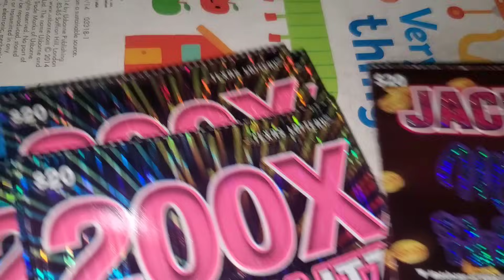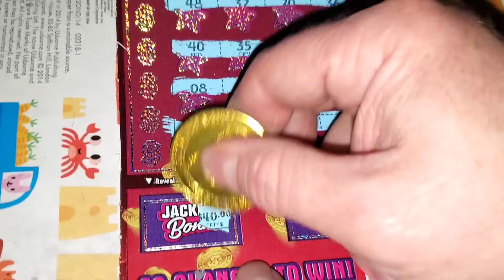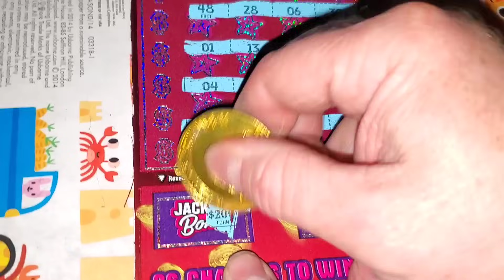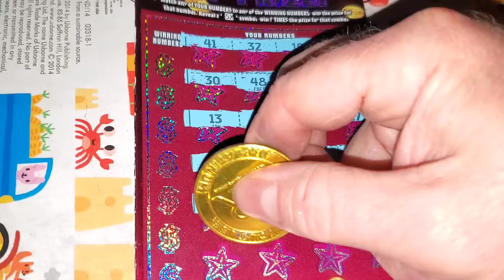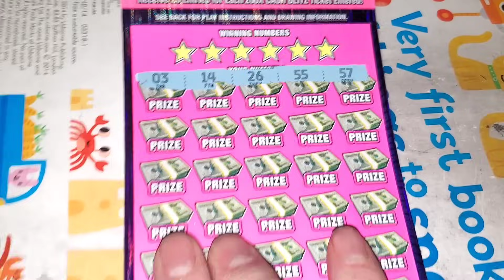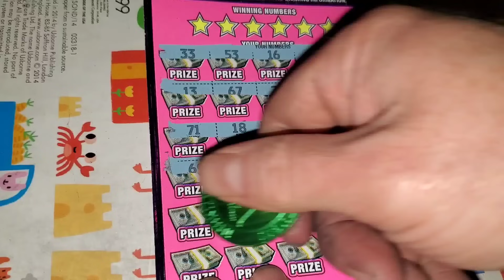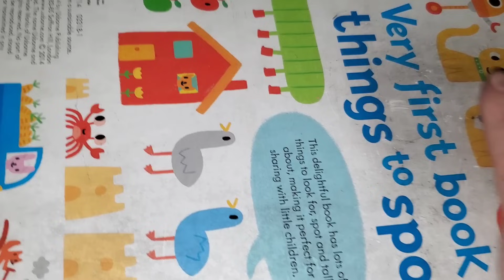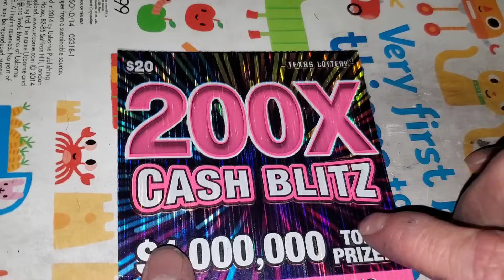$200 In Texas Lottery tickets! | Play In Round 2--$20 Tournament of Champions!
ARPLATINUM
6942 FM 1960 EAST #189

Matrix Engaged
Aussie Scratcher
Dragon's Claw
MONIE S.
MELODY S.
ALEX D.
ASHLEY P.
DREAMIN' OF CLAIMERS.
JAIME M.
FRED C.
AARON H.
BK SCRATCHERS.
Cheryle.
Paul S.
Tim R.
Larry C.
Jen C.
Brhane.
Jessica A.
Seadoo.
Jason M.
Kenneth H.
Suzanne A.
Jay L.
Brandi R.
Scotty W.
Scratchtacular.
Anthony L.
ROTHSchild claimers.
Mike B.
Lauren S.
Carlos G.
Juanita F.
CyclonicKWF.
Sonny P.
Elizabeth F.
Juggalo 97s.
Andrew M.
Twisterspotter.
Karen E.
Gamblicious.
AK Knight.
Betty D.
Ray R.
Theresa L.